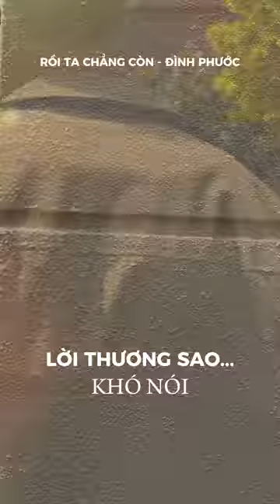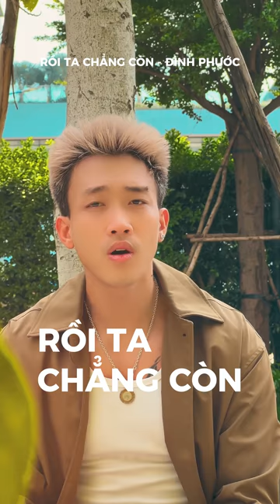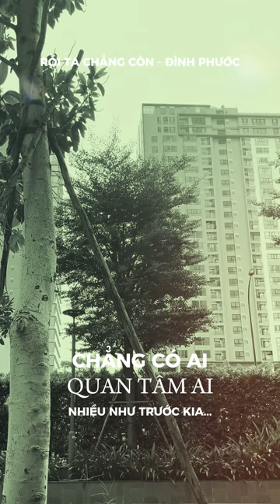Rồi ta chằng còn - Đình Phước (Vertical Video)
Đình Phước tên đầy đủ là Võ Đình Phước. Anh được đông đảo khán giả biết đến và yêu mến sau khi giành á quân cuộc thi Thần Tượng Bolero khi về đội của ca sĩ Quang Linh.

Với chất giọng trầm ấm, tròn trịa cùng cách luyến láy đặc biệt anh đã thể hiện khá thành công những ca khúc trữ tình của mình.